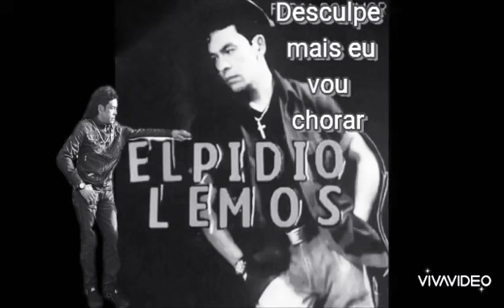Desculpe mais eu vou chorar